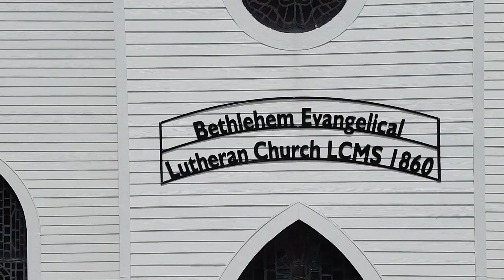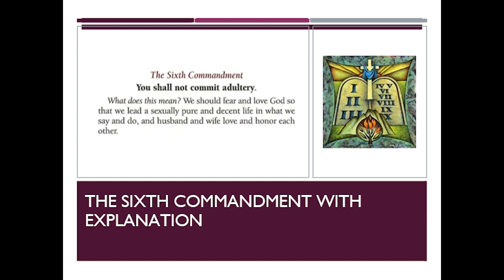Summer 2024 - Lesson 1 - Rebekah Serves at the Well (Genesis 24:10-28)